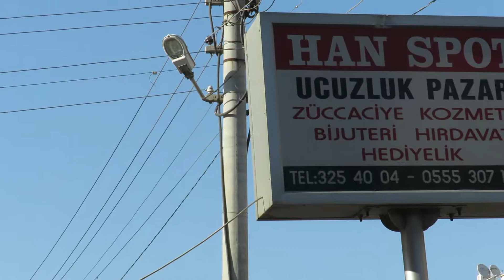Ufo Turkey, Antalya,16 August